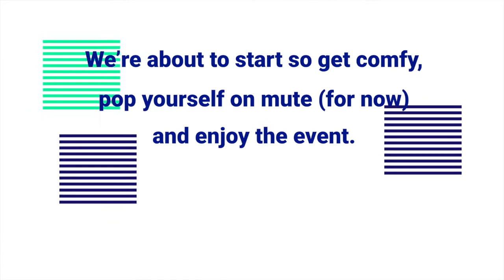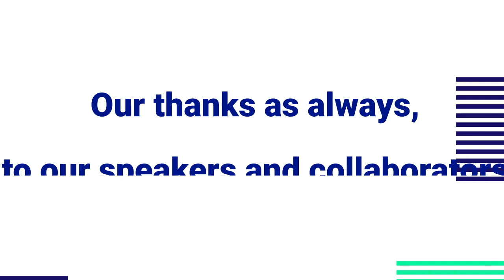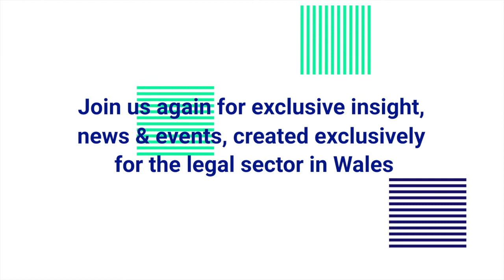Workplace conflict series Episode 2: Managing hybrid working –potential conflicts & how to intervene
Join Legal News Wales and the Civil Mediation Council for the second event in our series of free, online sessions to help legal professionals, employers, HR professionals and others tackle workplace conflict in radically different and increasingly challenging environments.

Over half of employees are said to want to retain some form of working from home. Some organisations seem set to embrace this whilst others are demanding a return to office working.

Whatever the approach there are likely to be some difficulties arising on how this is managed in a fair and equitable way and in a way that satisfies competing and differing views; what works for some employees will not work for all.

In this webinar, our editor and panel of guest speakers, will explore:

- How to manage concerns over career development and access to mentorship in a hybrid working environment
- Resolving complaints regarding employee isolation
- How to communicate and engage  with employees in the move to a hybrid working model
- How to remedy disputes - and how to prevent them!

Speakers
- Tracy Dickinson, Head of HR - Vale of Glamorgan Council
- Phil Sayce, Lecturer UWE and Chair of UCU
- David Whincup, Head of Employment Law, Squire Patton Boggs
- Alison Love, Managing Director, Resolution at Work

Chaired by: Emma Waddingham, Editor, Legal News Wales

Event recorded November 2021